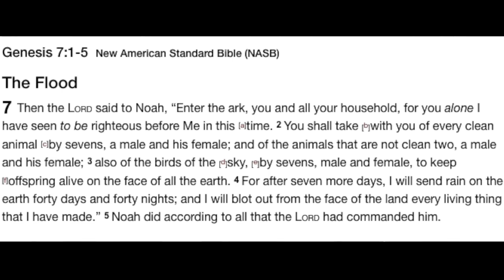Christians Don't Agree if Genesis is Literal or Allegorical 👀 | Bob ft Kay 🥊 | Speakers Corner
::Topic Highlights::: Was Adam a real person? Should Christians read the book of Genesis literally? Does the Bible support the theory of evolution?
Christian_Christian Debate | Speakers Corner | London UK
::::::IF YOU WOULD LIKE TO SUPPORT US:::::::
::::::::::VISIT OUR STORES::::::